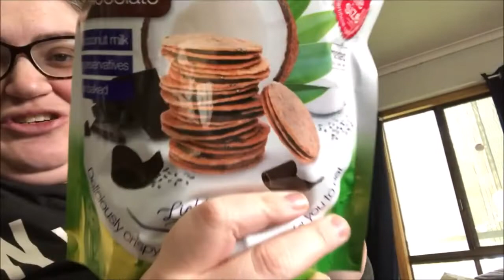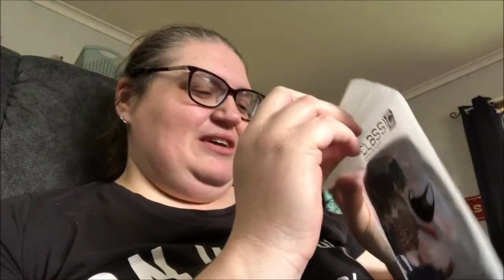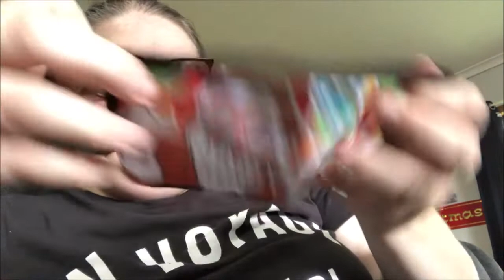Vlogmas Day 8 2021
Camera: Canon EOS M3
Phone: Apple iPhone 8
Editing: Windows Movie Maker
Computer: LENOVO ideapad 100